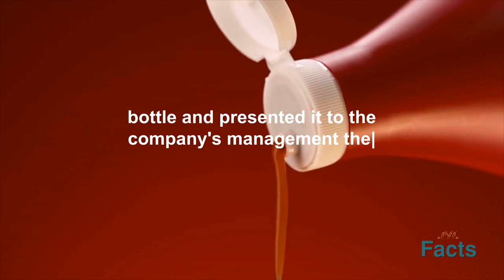(EN) Upside-Down Ketchup Bottle Multi-Million Dollar Invention | Interesting Facts | ALYYLA Facts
Upside-Down Ketchup Bottle Multi-Million Dollar Invention, Interesting Facts. Have you ever struggled to get ketchup out of a bottle? You're not alone. The classic glass ketchup bottle has been the bane of many a burger lover's existence for decades. But in the 1990s, a man named Paul Brown had an idea that would revolutionize the way we dispense ketchup.
Brown's invention was simple yet ingenious. He created a plastic ketchup bottle with a wide, flat base that could be stored upside-down. This meant that the ketchup was always at the bottom of the bottle, ready to be dispensed at a moment's notice. No more tapping, shaking, or thumping the bottle to get that last bit of ketchup out!
The upside-down ketchup bottle was an instant hit. It was first introduced by Heinz in 2002, and within a year, it had become the company's best-selling product. Other brands quickly followed suit, and today, you can find upside-down ketchup bottles in just about every grocery store in the country.
But what about that $13 million? Well, it turns out that Brown wasn't just a clever inventor – he was also a savvy businessman. He patented his idea and licensed it to Heinz for a percentage of the profits. That deal earned him a whopping $13 million, making him a very wealthy man indeed.
So the next time you're enjoying a burger with ketchup, take a moment to appreciate the upside-down ketchup bottle and the man who made it possible. Who knows what other clever inventions are out there, waiting to be discovered?
In this video, we'll take a closer look at the history of the upside-down ketchup bottle, its impact on the food industry, and the story of Paul Brown, the inventor who struck it rich. Join us as we explore this fascinating life fact and learn something new about the world around us. Are you ready to dive into the world of ketchup and invention? Let's get started!
Make very sure you Like, Share, and Subscribe to our channel (ALYYLA-Facts) for more informative and interesting videos based on amazing factual facts if you found the information in these video useful.